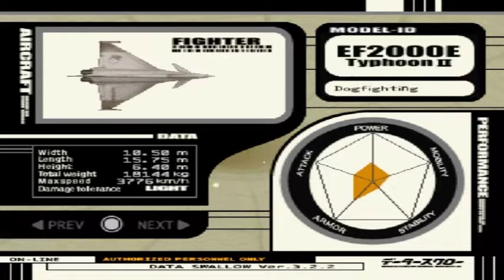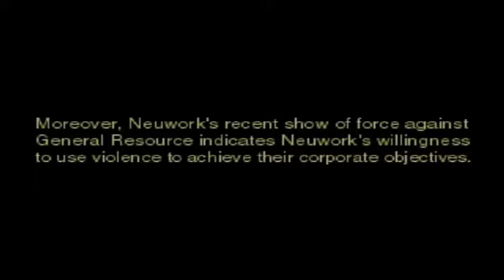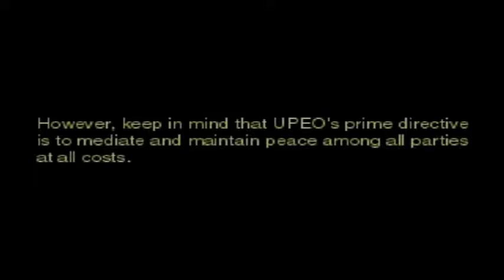Ace Combat 3 - 01 - Transport And Interference